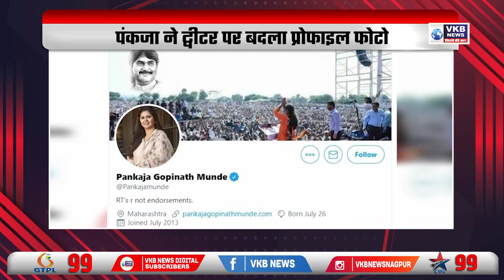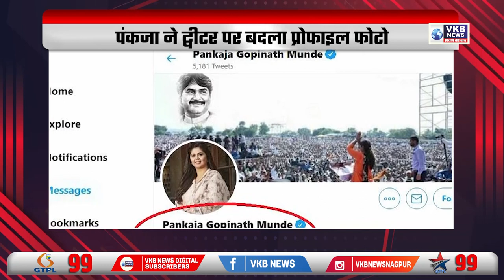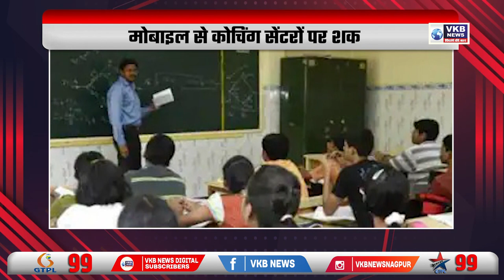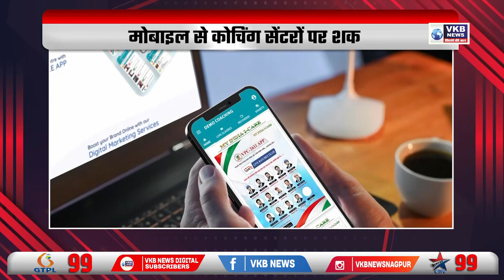विधान परिषद चुनावों को लेकर पारा चढ़ा